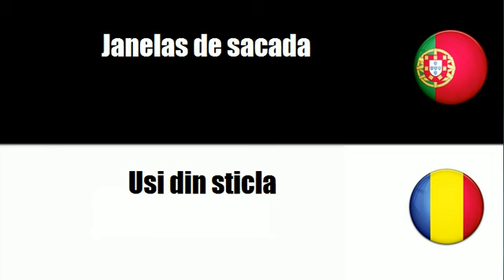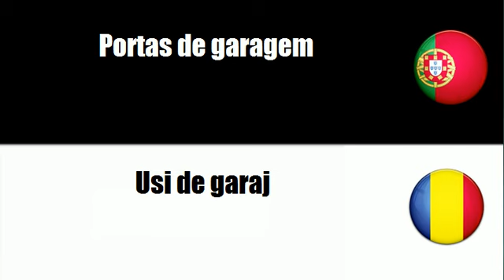Aprenda vocabulário Romeno # Tema = Janelas, portas e artigos afins